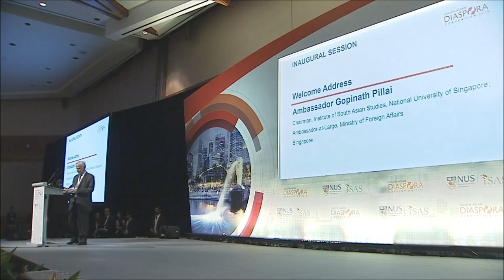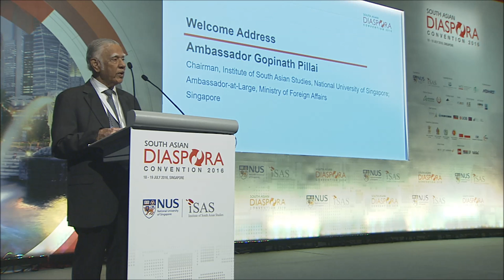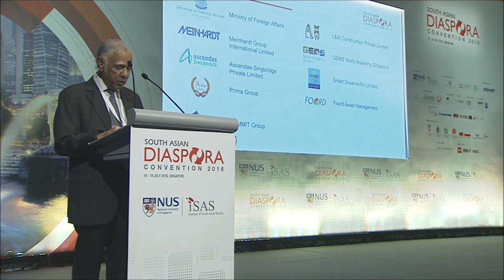SADC 2016 (Day 1) : Welcome Address by Ambassador Gopinath Pillai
The South Asian Diaspora Convention (SADC) 2016 is a signature event organised by the Institute of South Asian Studies (ISAS) at National University of Singapore.

The third SADC is held in Singapore on 18 and 19 July 2016 where over 75 distinguished speakers and more than 1,000 guests participated in the Convention.